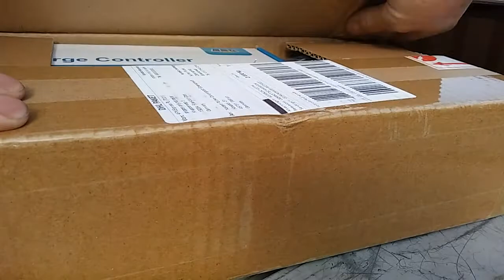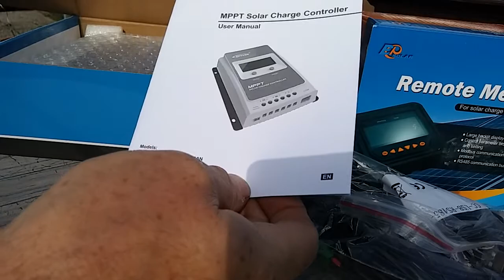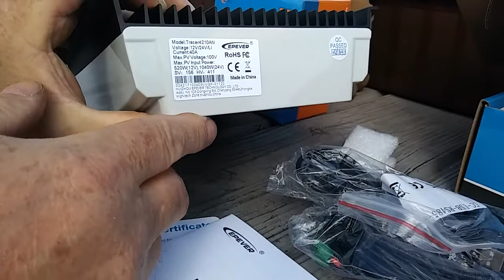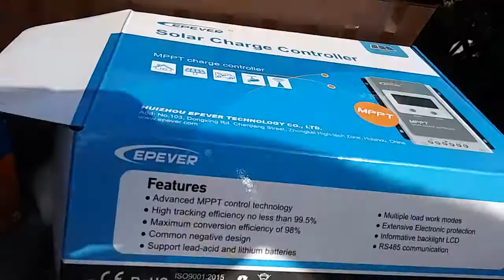Epever MPPT 40a cooler Laderegler Solaranlage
In den letzten Wochen, ach was..., Monaten !!
 ... habe ich mich intensiv mit Mini-Solar-Anlagen und Balkonkraftwerken BKW beschäftigt.
Da ich alles selbst machen wollte und noch will, brauche ich eine Menge an Werkzeug,
Kabel und anderes Material.
Es kommen bald täglich ein, zwei Pakete aus aller Herren Länder an. :)

*Diese Teile habe ich zum größten Teil benötigt:
Solar Alu Winkel-Halter
Solarkabel 4mm2
*V2A M6 Selbstsichernde Muttern
*V2A M6 Hutmuttern
*Flanschmuttern M6 V2A
*Dachlatten 3x5cm
*Solar Module 335 Wp
*Aluminiumprofil 40x40L
*Solarbatterie 220Ah 12V
*Envertech EVT560 / WR
*Universalschraube 4,0x60
*Crimpzange Kabelschuhe
*Steckverbinder Flachstecker
*Crimpzange bis 50mm2
*Crimpzange Set
* Kabelschuhzange Ratsche
++ Hier findest du noch mehr Videos zum Solar-Thema...

Gerne darfst du mir ein LIKE da lassen.
Wenn du keine Videos mehr verpassen willst,
 Klicke auf "ABONIEREN" und aktiviere die Glocke. Danke ;)
🥰🥰 Du würdest gerne mehr Geld & mehr Freizeit für Dich und Deine Familie haben?

Dann nimm diesen Roten Faden und setze unsere Anleitung Schritt für Schritt um...!
Egal ob du von Zuhause aus Geld verdienen willst, bequem von der Couch nebenbei Geld verdienen willst, ein Beach Business suchst... mit den 5 Online Geldquellen, wirst du mit jedem Schritt, deinem Ziel ein Stück näher kommen!
Sichere dir jetzt kostenlos deinen Zugang zum exklusiven Mitgliederbereich.
Statt 97 Euro jetzt hier für kurze Zeit GRATIS

Silvester-Feuerwerk in Bad Lippspringe 2019 auf 2020 am Landesgartenschau Gelände mit verheerenden Folgen. Kurze Zeit darauf brannte der Dachstuhl des nahe gelegenen Hotel.
Schaut auch gerne mal in die LINK-Liste rein. DANKE... ;)

bekomme ich eine kleine Provision, für euch wird das Produkt dadurch NICHT teurer.
* Als Amazon-Partner verdiene ich nur an qualifizierten Verkäufen.

+Über ein kostenloses ABO und ein Like von dir würde ich mich freuen &
 du verpasst keine Videos mehr.